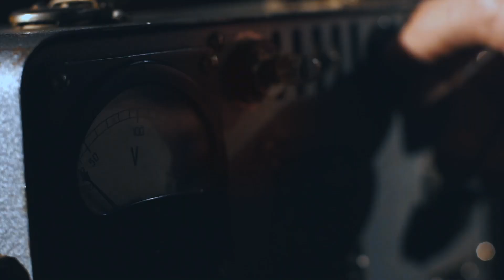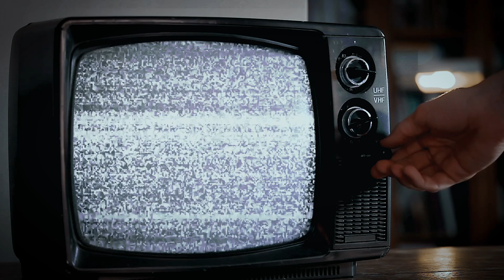What is ASPECT RATIO - شنو هيا الاسبيكت ريشيو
فهاد الفيديو غادي تعرف شنو هياAspect ratio
 وشنو احسنAspect ratio تستخدمن فالفيديو ديالك
0:52 Aspect ratio تعريف
1:20 Aspect ratio تاريخ
2:10 Anamorphic lens دور
3:20 ممكن تستخدم Aspect ratio شنوهي احسن